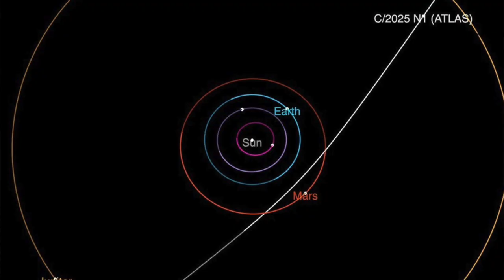Space Command's move, Artemis control and 3I/Atlas | Space Beat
This week on SpaceBeat, host Rob Landers and space team reporter Eric Lagatta discuss President Trump's decision to move U.S. Space Command to Alabama. Other topics include the new Artemis control room at Johnson Space Center and NASA's objective to get a closer look at the interstellar object 3I/Atlas.

Stories mentioned in this week's show:
Why is Trump moving Space Command headquarters to Alabama? Inside the decision

NASA debuts Artemis control room for astronaut lunar missions. When is the rocket launch?

NASA's James Webb Space Telescope is latest to get a look at interstellar comet 3I/ATLAS